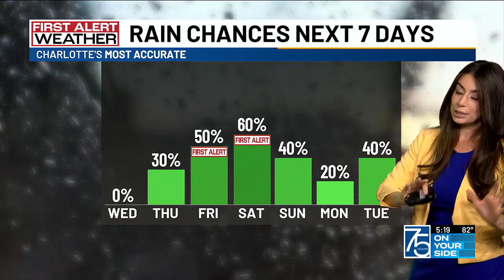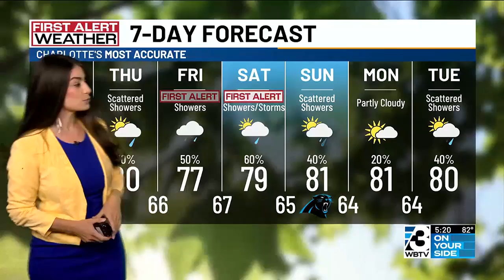Increasing clouds will be followed by increasing rain chances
First Alert: Periods of rain expected Friday, Saturday